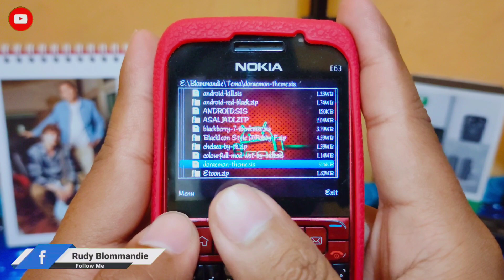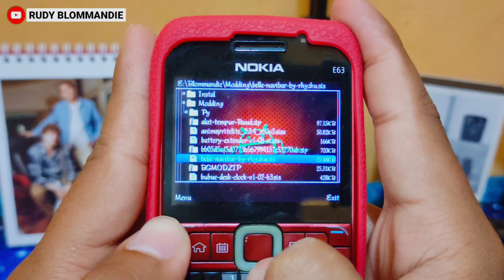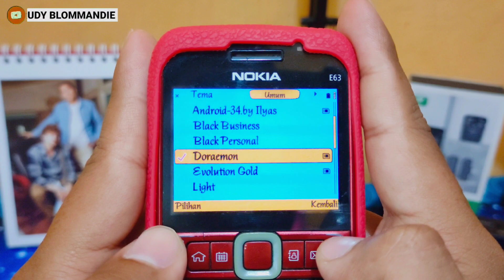Nokia Symbian e63 | Tema Doraemon Gemoy Jalan-jalan | The Doraemon application is really cute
Salam Symbianers,

• Gudang Skins

• Symbianesia

• Symbian ID

Cek playlist saya :

• Moddif Symbian

• Edit Video

Follow juga

Music

Classic Loudness Clarity EP by Joakim Karud Official